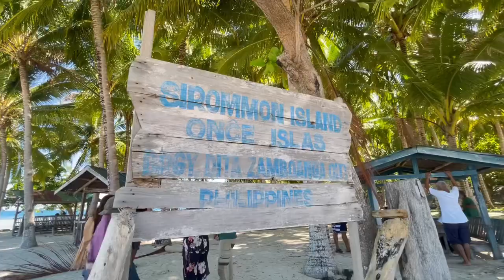Travel Zamboanga - Once Islas or Eleven Islands